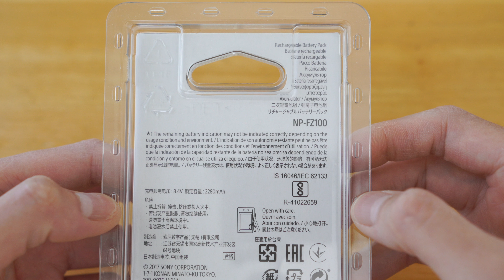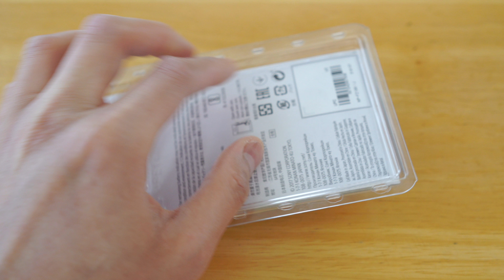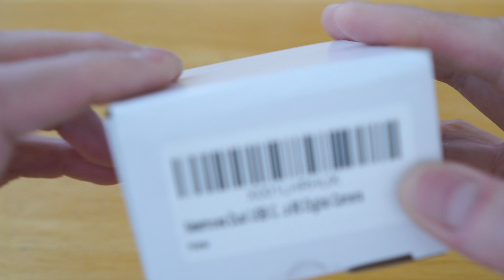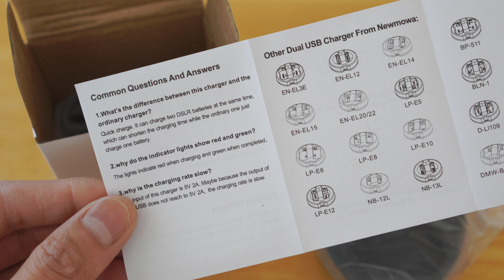Sony A7III, NP-FZ100 Battery & Newmowa/Wasabi Dual Charger [4K Unboxing].. for A9, A7RIII, A7SIII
OEM Sony A7III NP-FZ100 Battery & Newmowa/Wasabi Dual Charger [Unboxing, 4K]... for the A9, A7III, A7RIII and most likely any upcoming A9R, A9S, A7SIII, A6700, etc.

Sony NP-FZ100 Battery
Newmowa NP-FZ100 USB Dual-Charger
Wasabi NP-FZ100 USB Dual-Charger

Sony 28mm f/2 FE Lens
Sony 50mm f/1.8 FE Lens

Kakuri Kiridashi